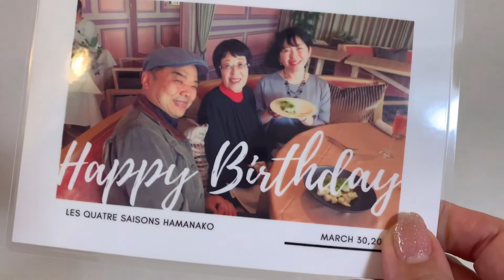2021春のキャトルセゾン浜名湖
浜名湖が臨めるオシャレなフレンチレストランでランチ💖
幸せな風景を映像にしました

「スマホでカンタン動画編集♥実践講座」
詳細は下記のURLを見てくださいね！

オンラインでの開催も致します。

いち早く開催情報を知りたい方は
お友達登録してくださいね～！

動画編集講師の太田浩美は、
現役ブライダル司会者
話し方講師もしております★

笑顔で話すコツもいっぱい公開中～♪

笑顔の話し方講師 太田浩美のホームページ
＊掛川話し方スクール

＊太田浩美ってどんな人？

＊ウチの会社で講演してくれる？

＊ウチの社員に笑顔の研修して欲しいな☆

＊結婚式の司会もしてくれるの？

＊お問合せしてみる！